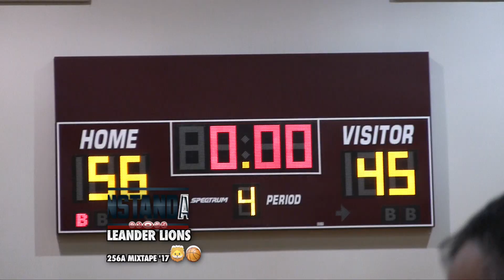Leander vs Vista Ridge | 2017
MIXTAPE | Leander Lions vs Vista Ridge Rangers | High School Basketball UIL Playoffs | 2017 | play in game highlights by Snupe Daniel